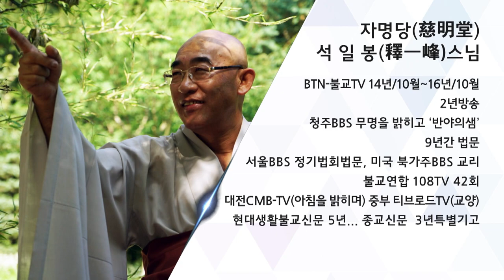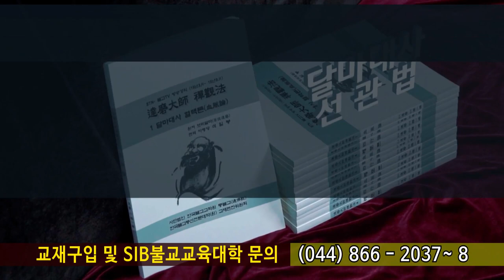행복동행 제113회... 가장 어리석은 변명은 '시간이 없어서...'